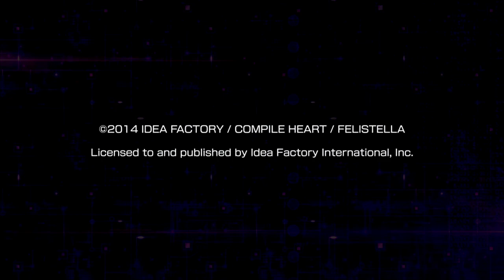Hyperdimension Neptunia Re;Birth1 Opening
Idea Factory / Compile Heart / Felistella.